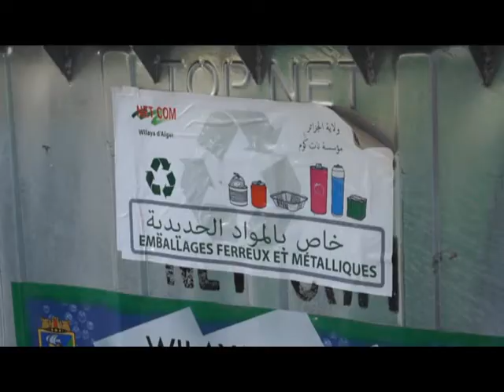العاصمة .. محاولات لاستعادة رونقها وجمالها